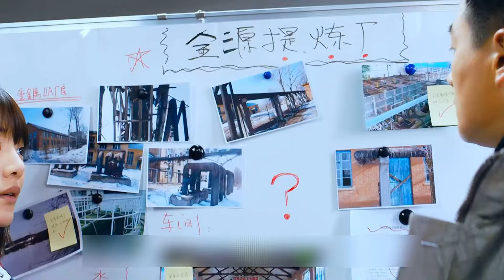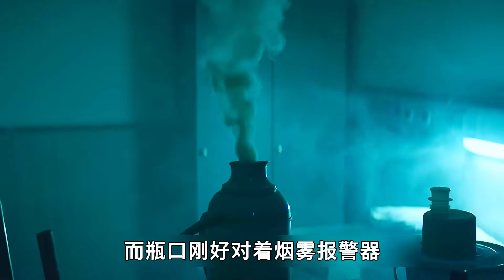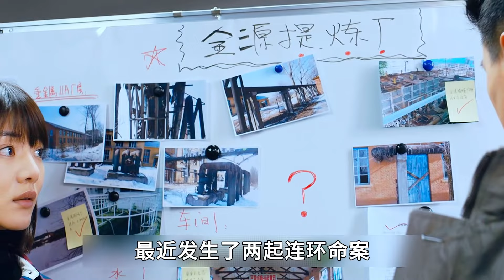農村冰河不斷發現人形冰雕，結局令人唏噓